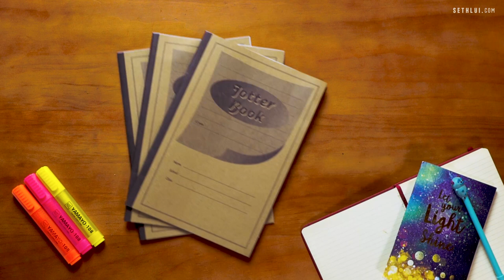What School Lunches in Singapore Look Like: 1980s vs 2010s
Here's a sample of what school lunches can typically look like in Singapore.